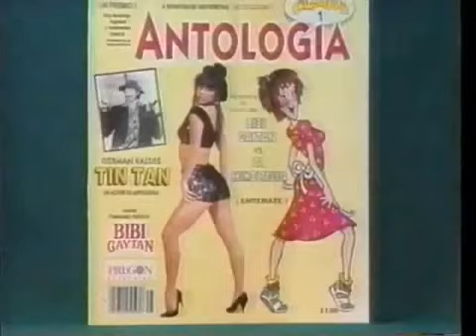Bibi Gaytan comercial con la Chimoltrufia 1991